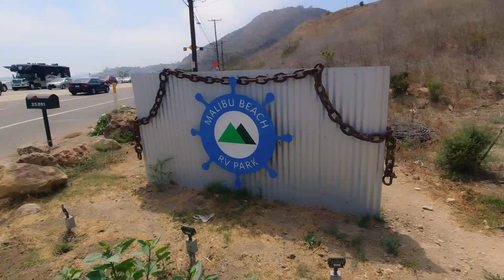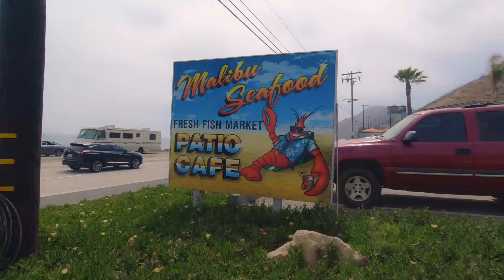Primer viaje familiar en nuestro THOR Vegas 27.7! | Jaime Camil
SÍ! Hicimos nuestros primer viaje en nuestro THOR Vegas 27.7 y nos fue INCREÍBLE 🙌🏽🚌 Decidimos no ir muy lejos por si acaso le surgía alguna eventualidad al RV (porque en el mundo de los RV SIEMPRE le saldrán detallitos a una unidad nueva, es normal 😉) así que fuimos al parque para motorhomes de Malibu Nuestro VEGAS se portó de maravilla en las 40 millas de carretera. Como ya les había dicho, el Vegas 27.7 está construido en un chasis donde usualmente se construyen RVs Clase-C por lo que tiene un centro de gravedad más bajo y llantas más pequeñas, eso lo hace mucho más maniobrable y fácil de manejar. Tuvimos algunos detalles que le salieron al vehículo (principalmente por no conocer aún cómo operar todos los sistemas del vehículo), pero en general, el 95% de los sistemas funcionaron a la perfección: Los sliders, la tubería, el A/C, las luces, la cama que baja mecánicamente, etc. Y POR CIERTO! Qué les pareció cómo lo dejé? Decidí pintar de negro todas las partes cromadas del motorcoach y ponerle un gráfico exterior que va más con mi gusto y estilo 😎🤩 Espero que les haya gustado. Para conocer más de THOR y todos sus otros modelos visiten Video grabado con la OSMO Action de DJI.

First family trip on our THOR Vegas 27.7!  | Jaime Camil

YES! We made our first trip on our THOR Vegas 27.7 Motorcoach and it was AMAZING 🙌🏽🚌 We decided to travel near, just in case something needed adjustment on our RV (and know that some adjustments WILL always be needed when it comes to Motorcoaches, that’s just the nature of them 😉), so we visited the gorgeous Malibu RV park The VEGAS was super fun and easy to drive, the 40 mile trip from our home to the RV park was pretty enjoyable. As I’ve told you before, the VEGAS 27.7 is built on a chassis that’s usually intended for Class-C RVs so that gives it a lower center of gravity and smaller wheels, which makes it way more maneuverable and “easy” to drive. The RV park has all the hook-ups you need (water, electricity and sewer) so that’s pretty convenient. We had some minor issues with the Motorcoach (mostly because I needed to learn about some of the features) but 95% of the attributes of the RV worked perfectly! The sliders, the plumbing, the A/C, the lights, the drop down bed, etc. AND BY THE WAY! Did you like what I did with its appearance? I decided to black-out all of the chrome parts and install a more neutral and elegant graphic that goes more with our style 😎🤩 I hope you like it! Video shot on DJI's OSMO Action.